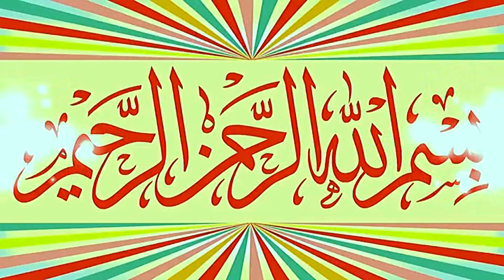Molana Qari Inam Elahi Abid Topic Istaqamat.2024.Zafar Okara